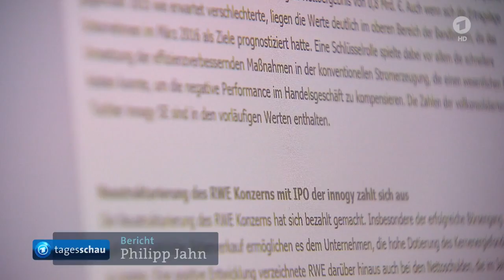20170223 RWE macht Milliarden Verlust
RWE macht 5,7 Milliarden Euro Verlust